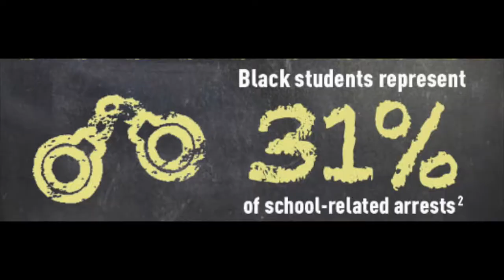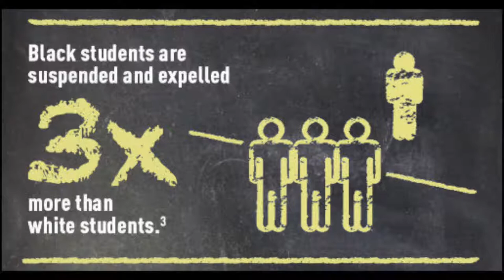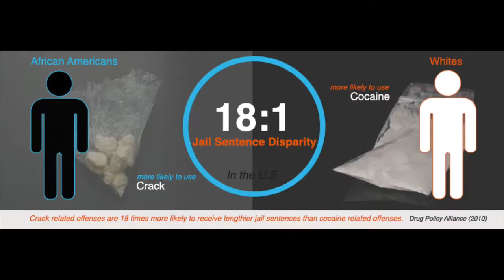When They See Us + Kalief Browder + JAIL | Qamyraaa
Hey hey hey, welcome back!

In this video I vented about When They See Us and the other billion times the government wrongly convicted our men. Be sure to watch the mini series it is simply the GOAT. It can be hard to talk about issues within our society but the more we are silent the more we suffer.

I hope you guys enjoy the video! On Netflix they called, "When They See Us" & "Time | The Kalief Browder Story". Have a great weekend!

Want to grow and scale your business? DM me!